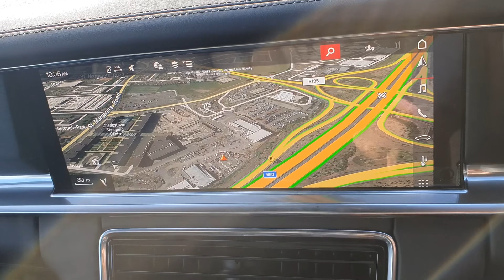2021 Porsche Panamera 4s Ehybrid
Porsche Centre Dublin 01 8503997